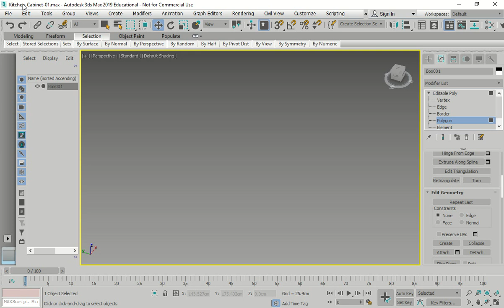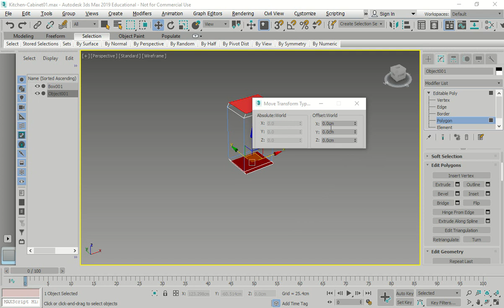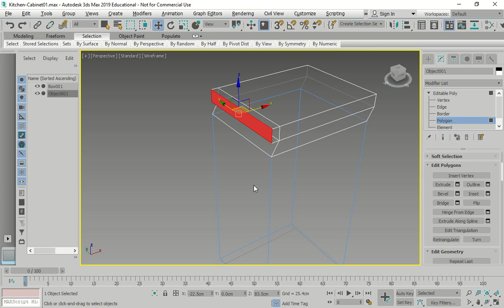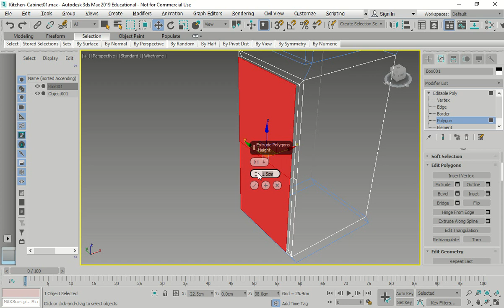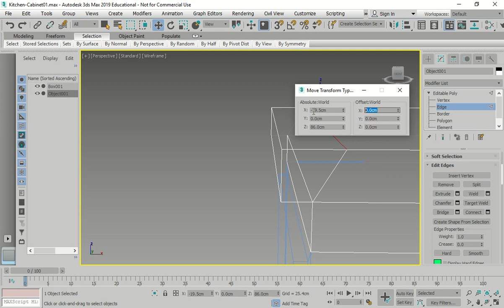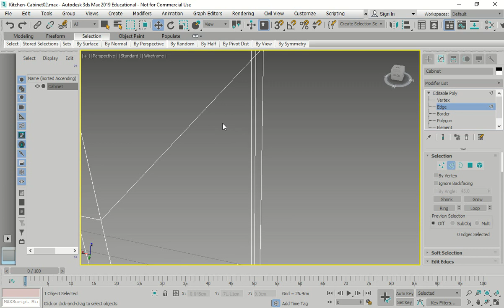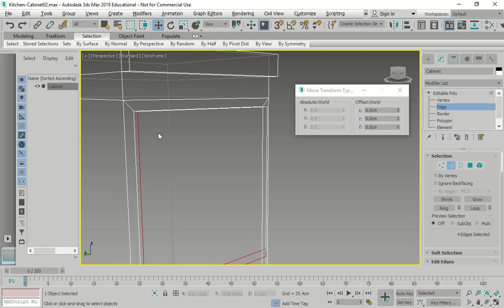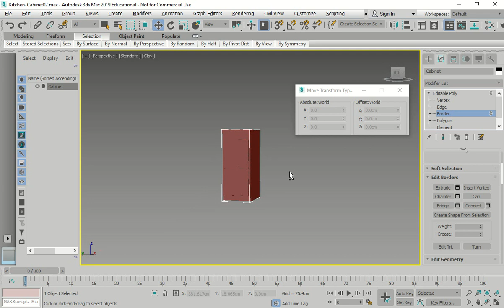3ds max 2019 - Polygon Modeling - kitchen cabinet 3d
sorry about the volume. Going to try and fix it before next video.

If its too hard to hear comment and ill redo the video for you guys

Ex 7 - Building a Kitchen Cabinet
*Units Metric centimeters

Ex 7